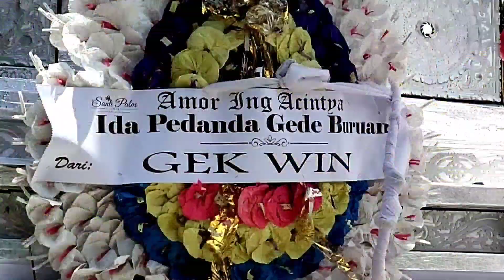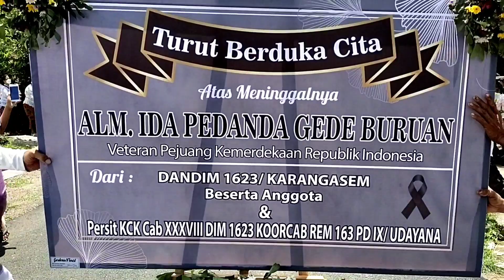PELEBON IDE PEDANDA GEDE BURUAN .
PROSESI PELEBON IDE PEDANDA GEDE BURUAN. GRIA ALIT BUKITCATUKECAMATAN MANGGIS. TGL 29 SEPTEMBER 2021#pelebon#